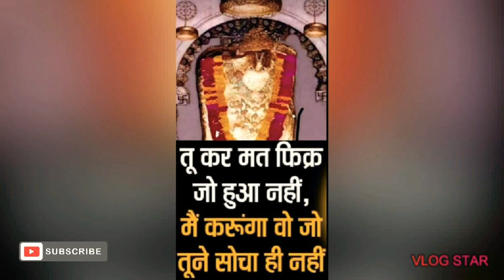♦️अगर आपको भी मिलने लगे हैं ऐसे संकेत तो समझ जाइए एक दैवीय शक्ति आपके साथ है ♦️hanumanrahasya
अगर आप को भी मिल रहें हैं ये संकेत तो समझ लीजिए भगवान आपके बहुत करीब हैं और आपकी पूजा हो रही है
स्वीकार।
भक्ति मार्ग में होने वाली कुछ अनुभूतियों का इस वीडियो में वर्णन किया गया है , जो एक साधक के लिए अति आवश्यक है।
जय श्रीराम जय बाबाकी। ।